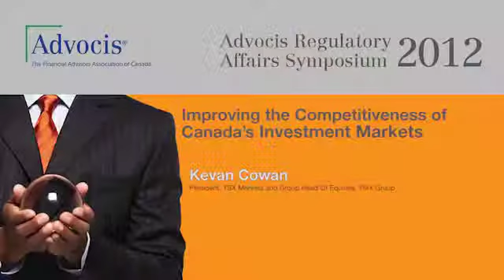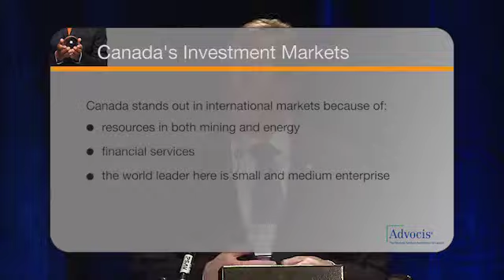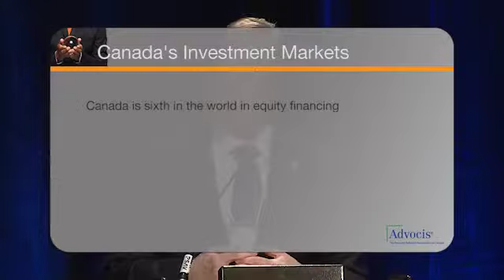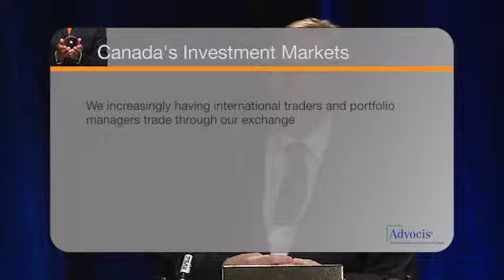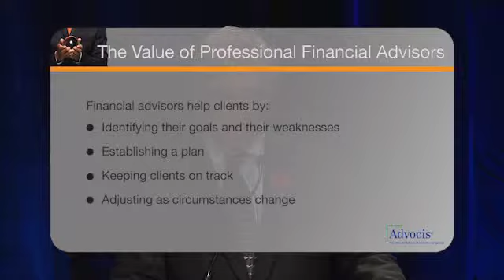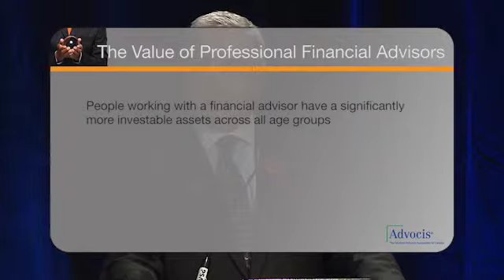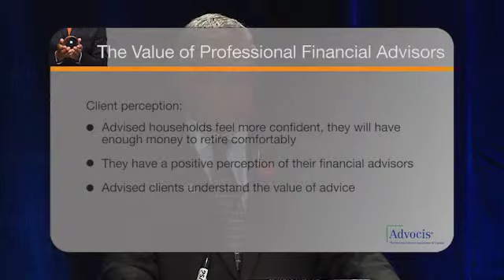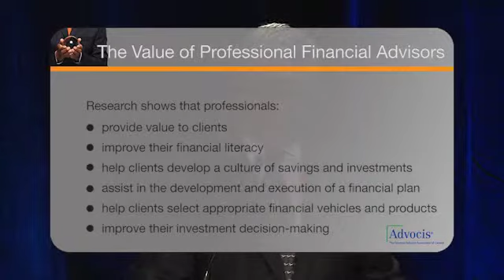2012 Advocis Symposium - Session 4 - Securities Markets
Insights into the Securities Markets and the Role of Financial Advisors
Part I: Improving the International Competitiveness of Canada's Investment Markets